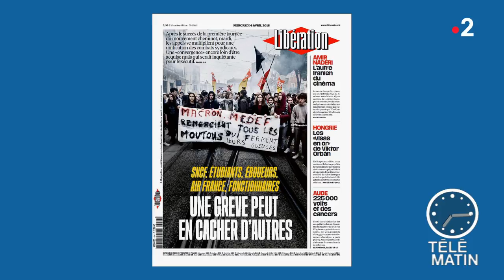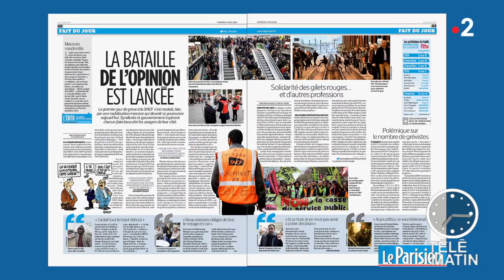Revue de presse du 04/04